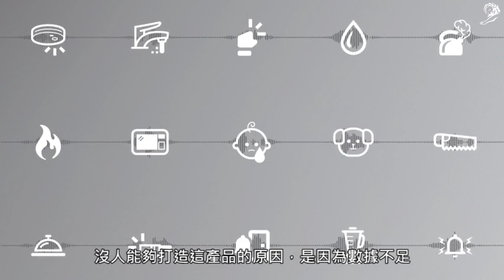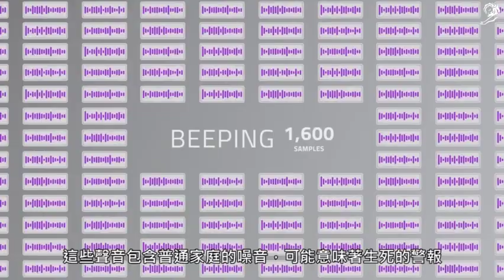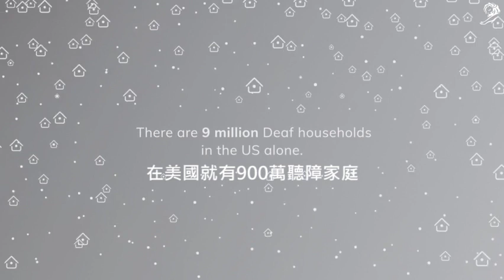【台灣創意週】精選得獎作品：See Sound｜讓聽不見的聲音被看見！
【台灣創意週 醫療健康創意 精選得獎作品】線上分享特別場次​
讓聽不見的聲音被看見
你是否有被警報聲嚇到的經驗？但比聽見警報更可怕的是＂聽不見警報＂！對聽障者而言，聽不見警報聲意味著比別人更少的意外應變機會。​
SEE SOUND 是一種智慧家居聽力系統，透過大數據的深度學習，能夠精確分辨出嬰兒哭聲、狗叫聲、水壺汽笛聲、玻璃破裂聲等生活上應該注意的聲音。只要將它安裝在家中各處，就能夠辨識聽到的聲音，並針對特地需要注意的狀況傳訊息通知使用者。​
透過科技，聽障者也能在第一時間有機會應對可能的突發狀況。 ​
一同 透過創新展現價值​
一同推動 改變生命的創意​